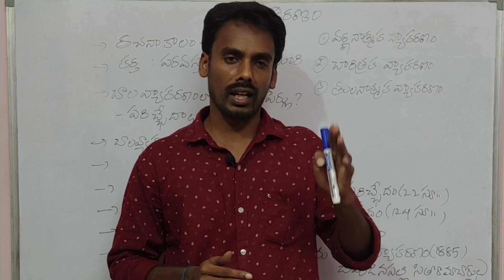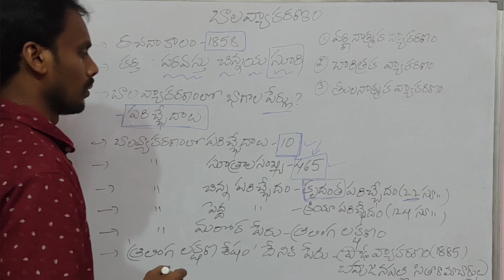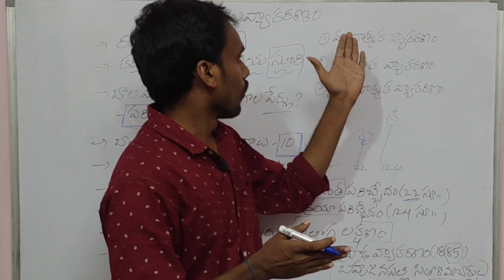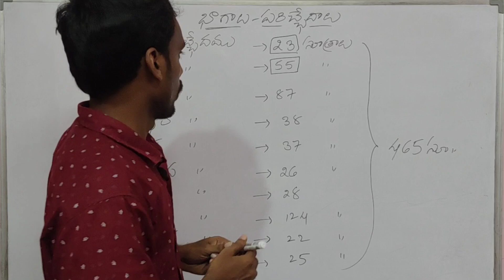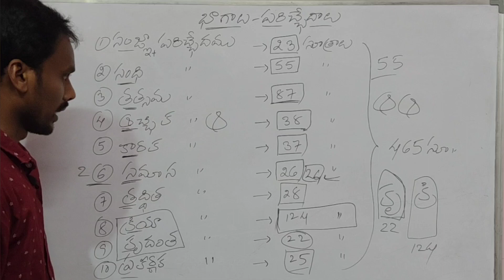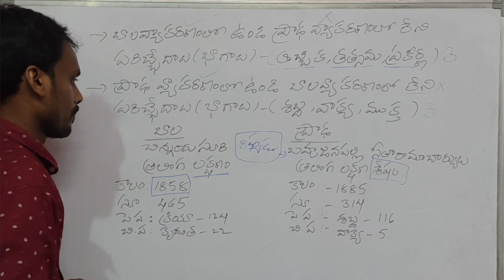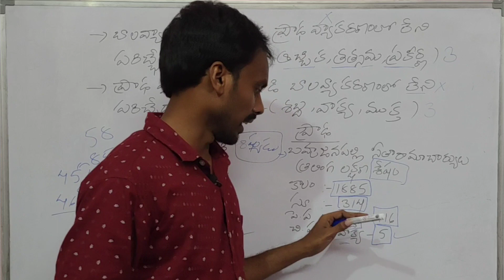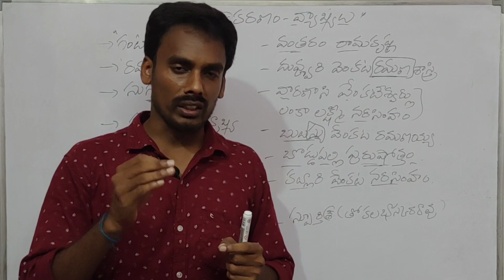DSC NET SET DL JL Gurukulam బాల వ్యాకరణం పరిచ్చేద & సూత్ర వివరణ-ప్రౌడ వ్యాకరణంతో పోలిక